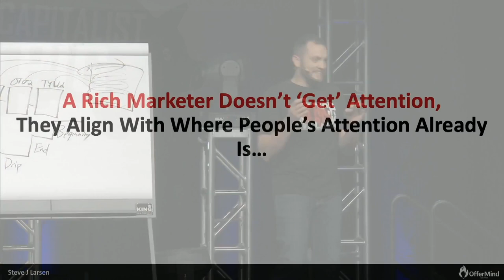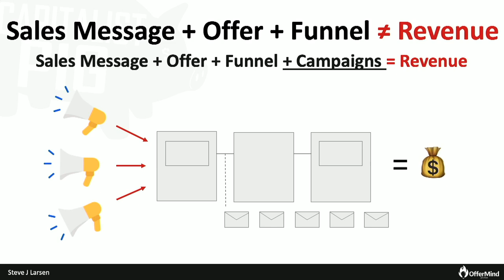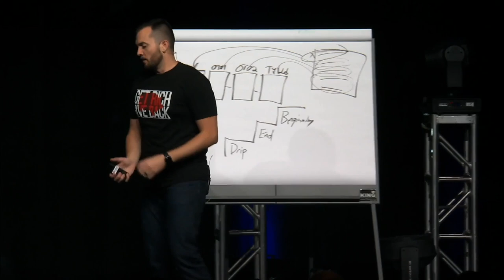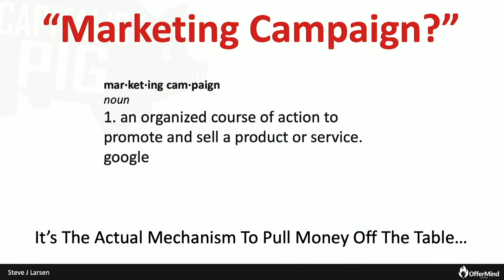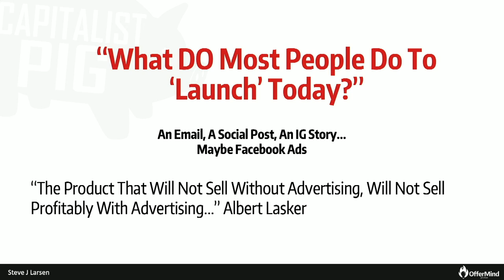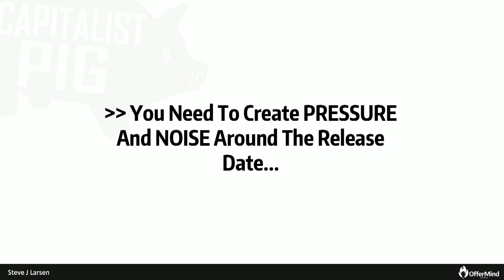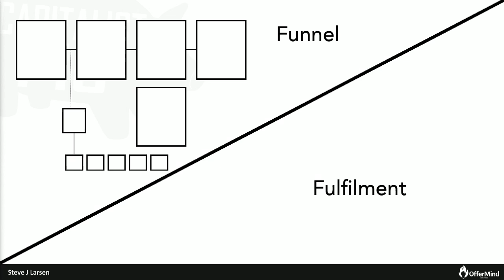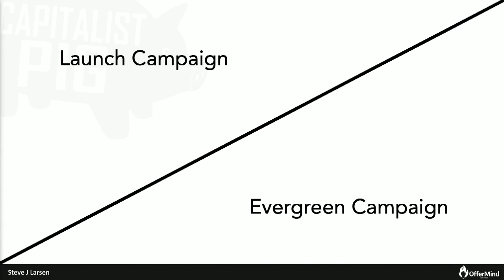What do You Have for Four Major Roles After the Funnel Is Done?